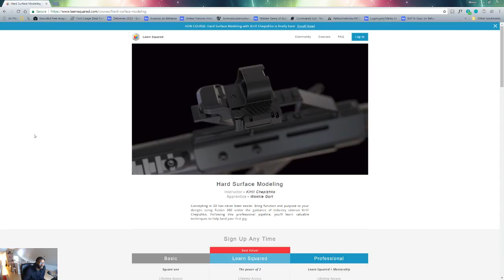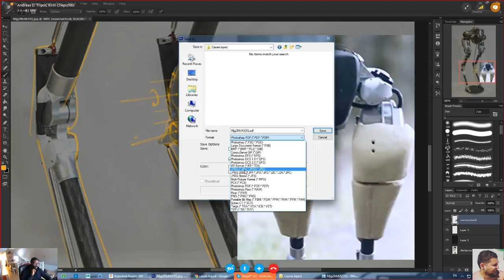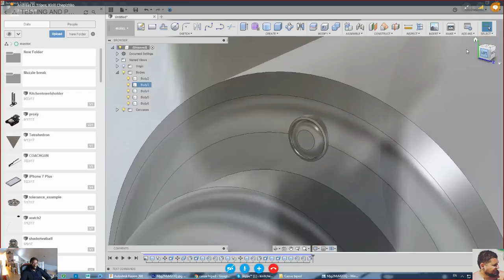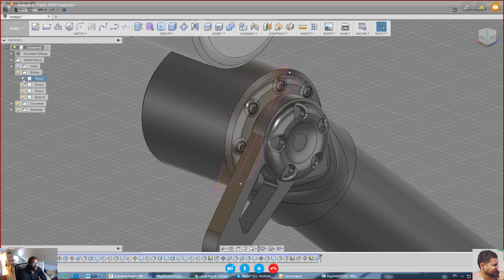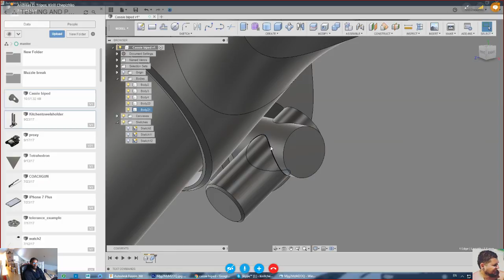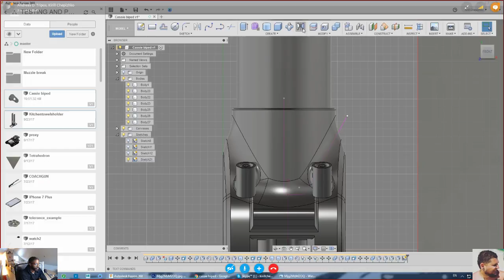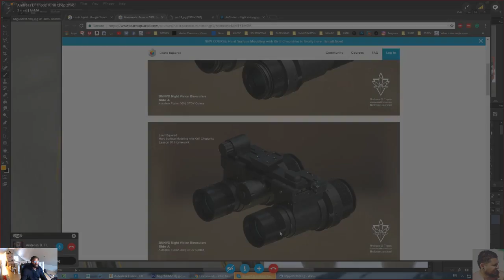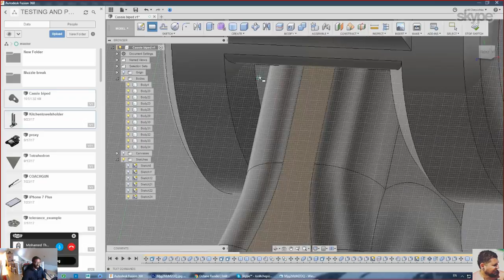Hard Surface Modeling with Kirill Chepizkho